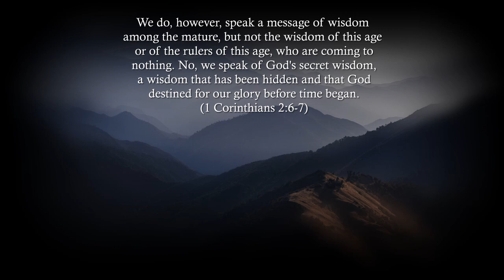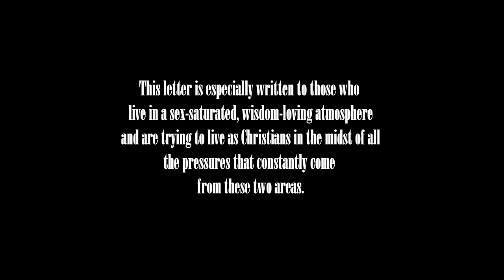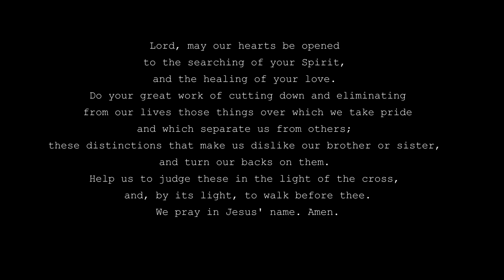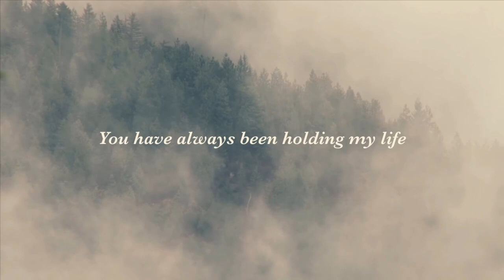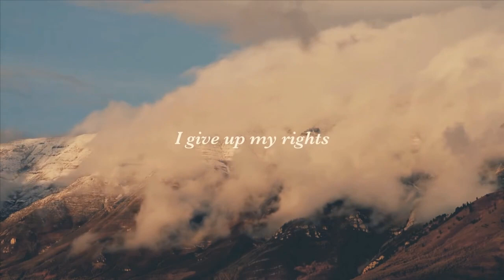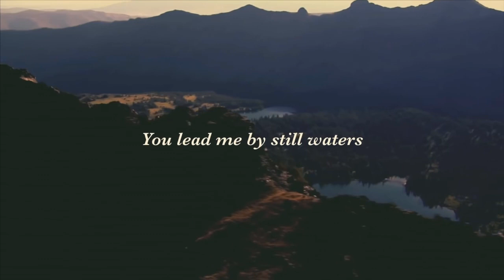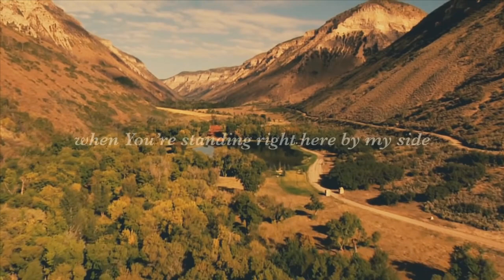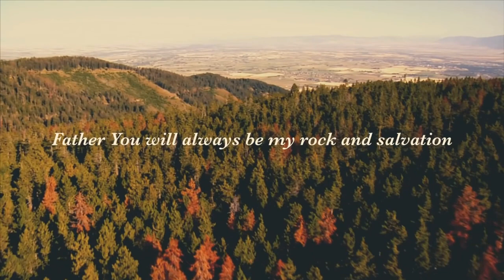God's Teacher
Jesus himself teaches with such authority about things that other people knew nothing about. Remember how in the Gospels he seems to read the thoughts of other people's minds. He answers questions before they are even asked. He accurately identifies the motives that move people to speak or act, and, even more than this, he speaks of unseen things with familiarity, as though he had seen them himself. He describes what God is like, and the nature of angels. He describes what happens after death. He predicts future events with pinpoint accuracy. At the close of his ministry, as he was about to leave his disciples, they were filled with foreboding and despair not only because of the loss of his presence, but because of the loss of his wisdom and power. In the Upper Room Discourse he said to them, "I will not leave you orphans; I will not leave you alone. If I go away I will send another Comforter to you and he will guide you into all the truth. He will take of the things of mine and show them unto you, and he will say to you the things that I have not been able to say," (John 14:16-18 KJV). Remember that he said, "I have many things to say to you but you are not able to bear them yet. When the Spirit of truth comes, he will guide you into all truth," (John 16:13 KJV).